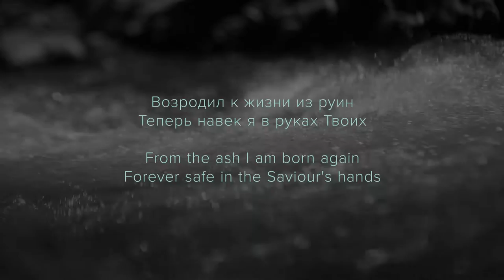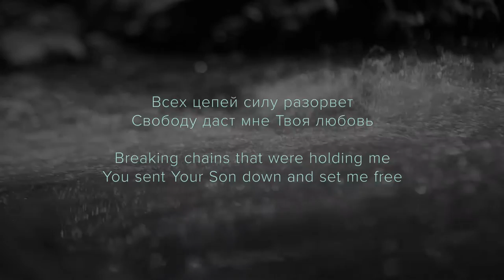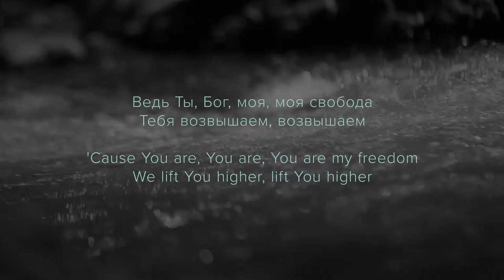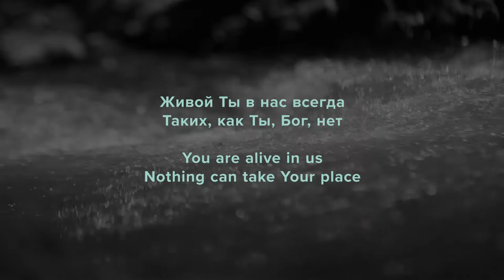Живой - Хиллсонг Киев лирический видео (Alive - Hillsong Kiev lyric video)